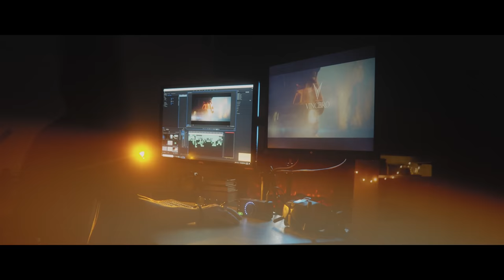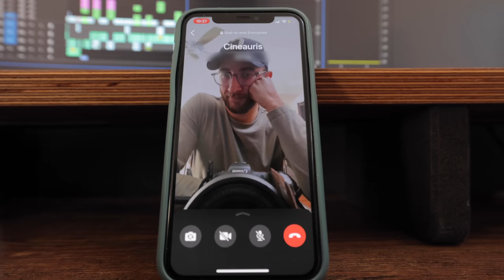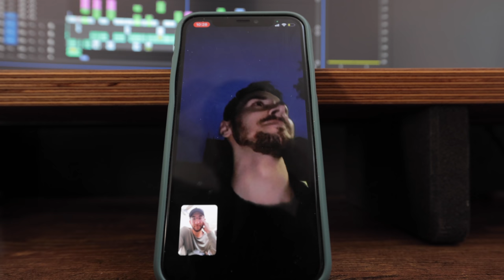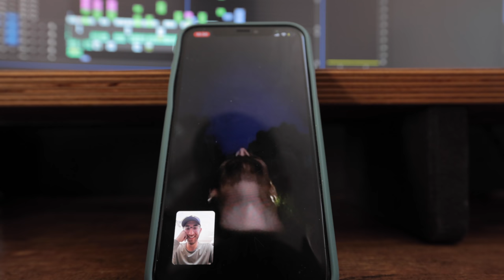Everything You Imagine Is Real - Costa Rica Travel Film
I give you the winner of the 2021 VinceroSamNewton Editing contest. A short travel film that was filmed by myself in the Jungles of Costa Rica, starring Karl Shakur, and edited by @cineauris , go give him a follow! Stoked to share the rest of our journey together.

If you ever want me to run something like this in the future consider supporting Vincero, they put so much into this contest and I love supporting companies that give back to this community, use my link to get your next watch here:

My Drone:

My Cinema Camera:

My Youtube Camera:

My Go-To Lens:

My Youtube Light:

My Microphone: